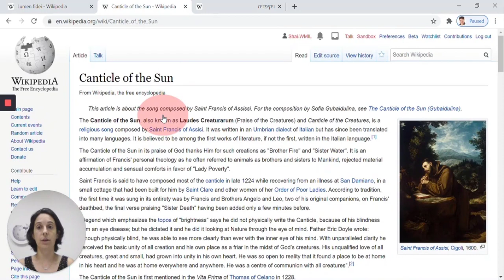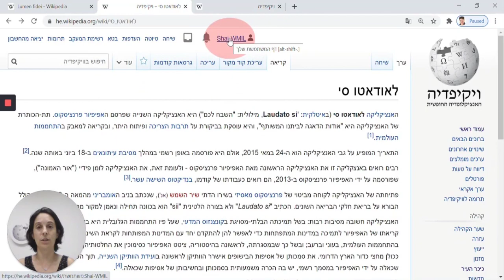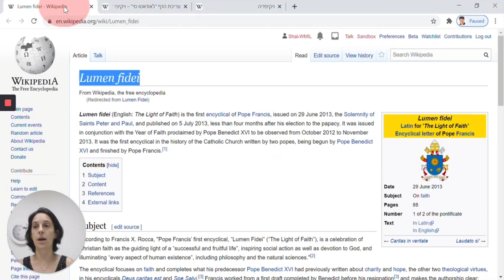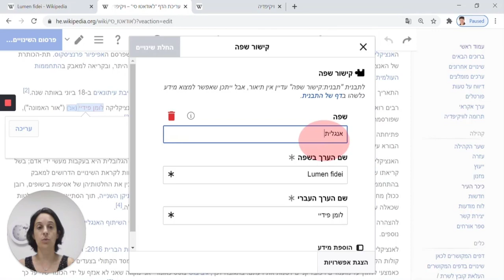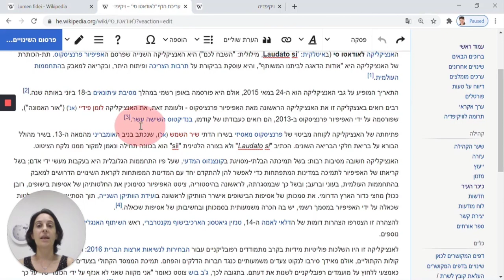קישורי עזר לערכים לועזיים בויקיפדיה